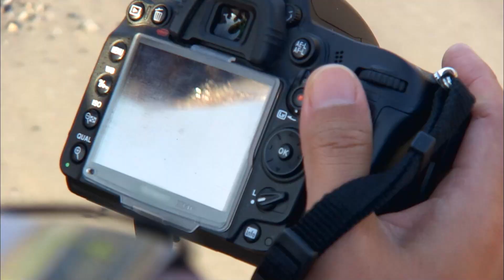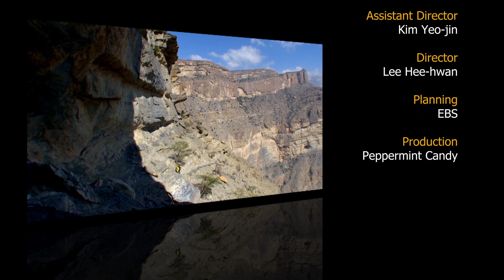Земля. Гид для путешественников. Оман. 1 Серия. Документальный Проект. Лучшие фильмы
Рассказ о ярких, живых и захватывающих пейзажах Италии, Бразилии, Черного моря, Аляски, Аргентины и России. Авторы не только знакомят зрителя с достопримечательностями, но и рассказывают о жизни местных жителей со всего мира, общаясь с ними и останавливаясь у них.